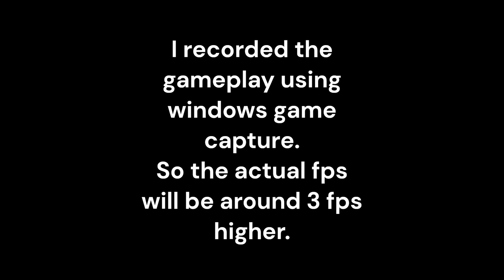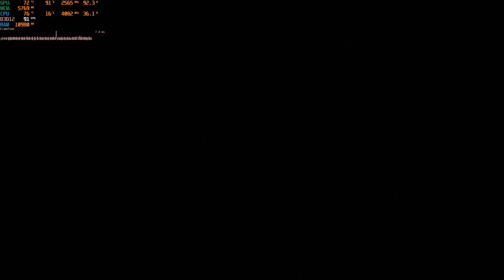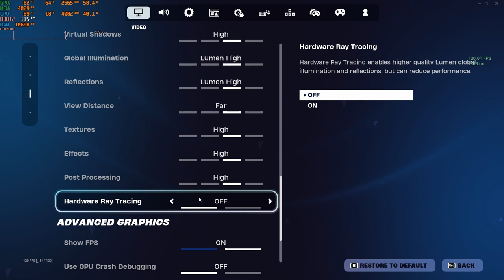Asus TUF F15 (2023) gaming benchmark | i7 12700h | RTX 4060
Specs
CPU : i7 12700h (14 cores & 20 threads) (6 P & 8 E cores) | base clock - 2.3 MHz | boost clock - 4.7 MHz.
GPU : RTX 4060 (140 TGP).

Timestamps:

0:00 Intro
0:07 F1 23 (clear)
1:32 F1 23 (rain)
2:18 FC 24
3:12 MSFS
3:49 MSFS (frame gen)
4:24 Riders Republic
5:04 Fortnite
6:15 Ready or Not
7:34 Tekken 8
8:26 Valorant